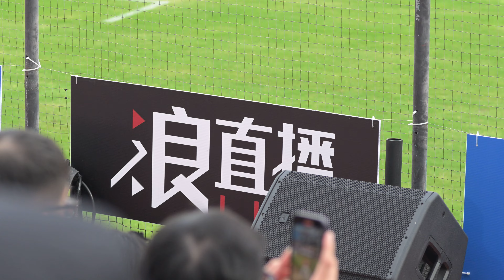超久沒出現的「開路先鋒的第一棒」 曲羿cam 響樂趴 RakutenGirls 先發打序應援 陳晨威應援 25-May-2024 味全龍 vs 樂天桃猿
0:00 先發打序應援
2:00 陳晨威應援